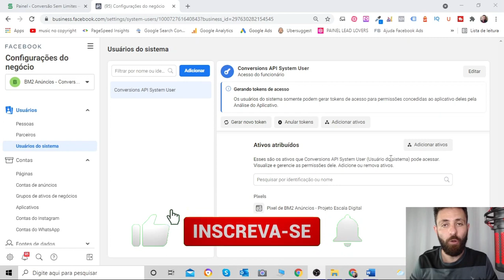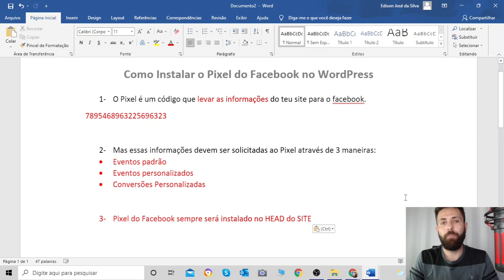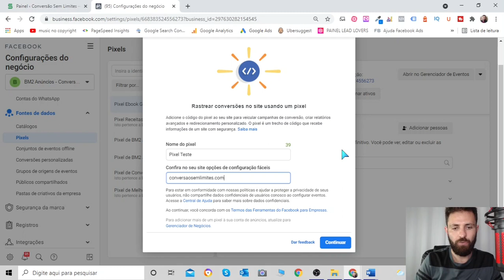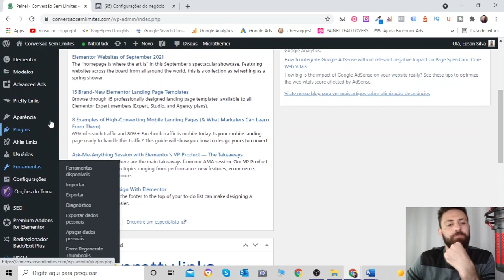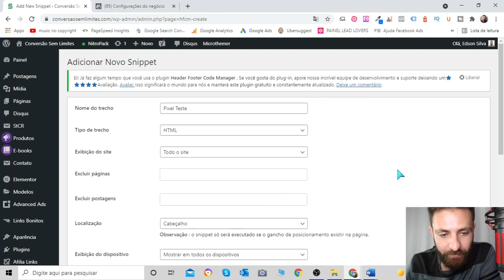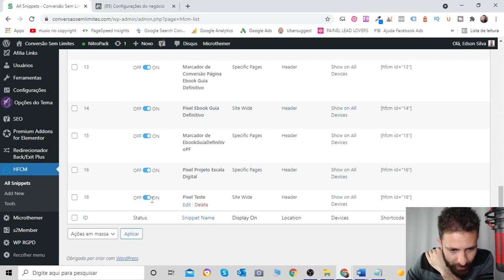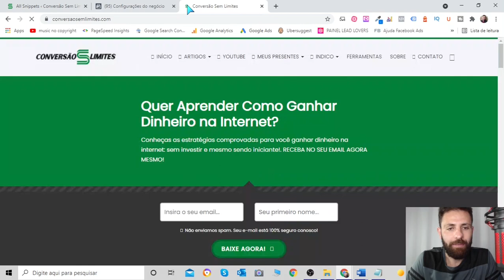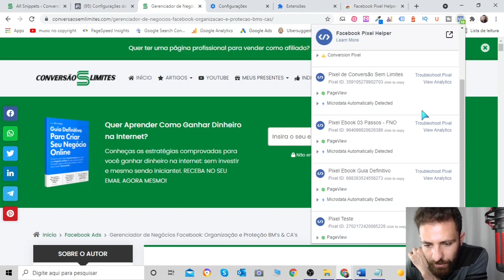Como Instalar o Pixel do Facebook no Wordpress 🔶 Fácil de Fazer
Veja como instalar o pixel do Facebook no Wordpress de um jeito bem simples

🔴Rede Social e Blog

🔴Ferramentas de Marketing Digital

👇Sobre o Nosso Conteúdo de Hoje!

Neste vídeo tutorial de instalação do pixel do facebook no wordpress, você vai conseguir fazer a instalação de forma simples usando um plugin.

Então de você precisa saber Como Instalar o Pixel do Facebook no Wordpress, veja esse vídeo agora mesmo.

Vamos lá...

A decisão de instalar o pixel do facebook no teu site deve ser tomada antes mesmo de você começar a anunciar no facebook ads.

Essa decisão é importante porque o Pixel do facebook tem a função de levar as informações dos usuários do teu site para o facebook.

Sendo assim, se você não tem o pixel do facebook ads instalado, você estará perdendo informações importantes para a sua estratégia de negócios.

Portando veja esse vídeo tutorial de instalação do pixel do facebook no wordpress e comece a fazer a instalação do seu pixel agora mesmo.

Neste vídeo você vai aprender como criar o pixel do facebook e também verá como instalar pixel do facebook no site.

Vai ver como utilizar o plugin HFCM que facilita em muito a instalação do pixel do facebook.

E vai ver também como verificar se o pixel do facebook foi instalado corretamente, usando a ferramenta facebook pixel helper.

Portanto, esse vídeo aqui está sensacional, não perca a oportunidade e aprenda de uma vez por todas como esse completo vídeo tutorial de Como Instalar o Pixel do Facebook no Wordpress.

Não deixe de assistir este tutorial.

Grande abraço!